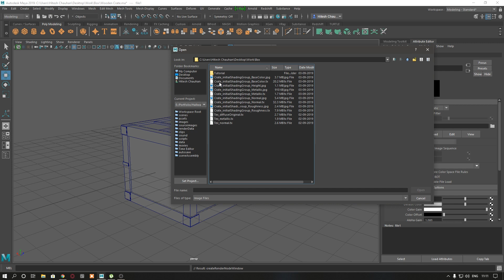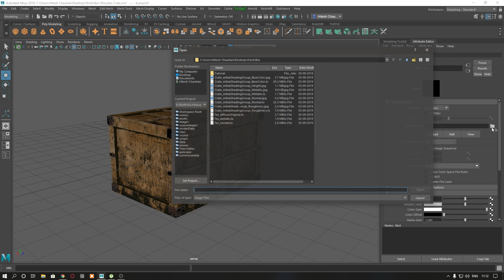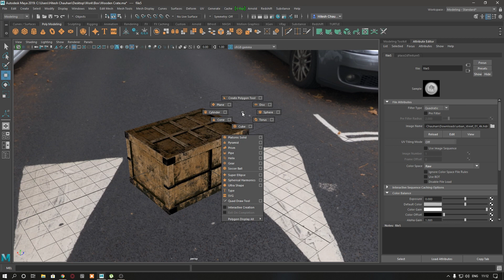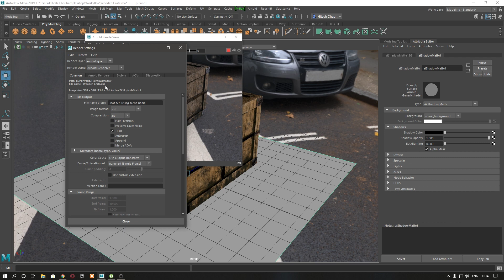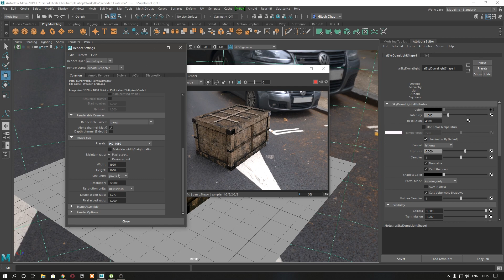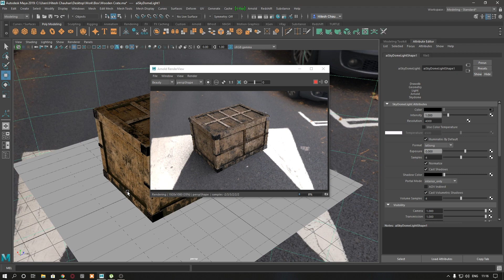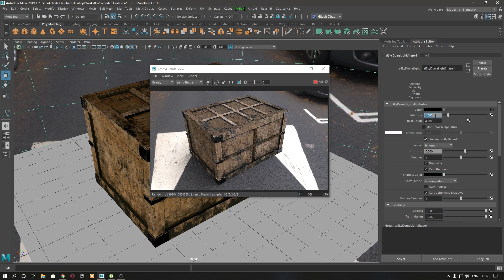Wooden Storage Crate Part - 4 : Rendering in Arnold | Substance Painter to Arnold